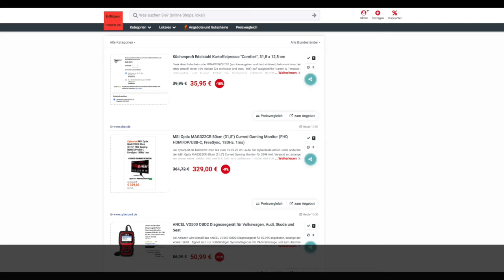Schnäppchen/Billiger des Tages 07.05.20 - MSI Optix MAG322CR 80cm (31,5") Curved Gaming Monitor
Heute ist Schnäppchen/Billiger des Tages - MSI Optix MAG322CR 80cm (31,5") Curved Gaming Monitor.